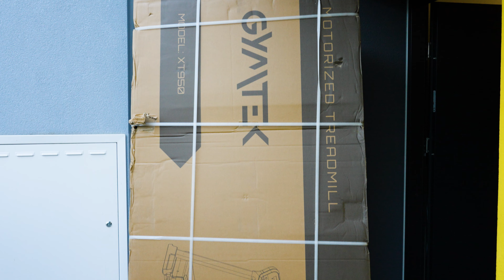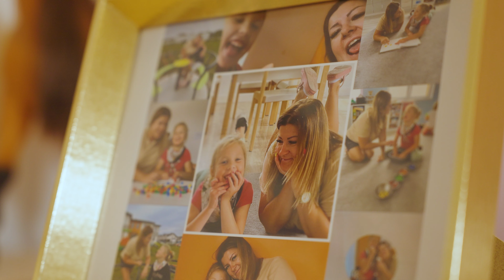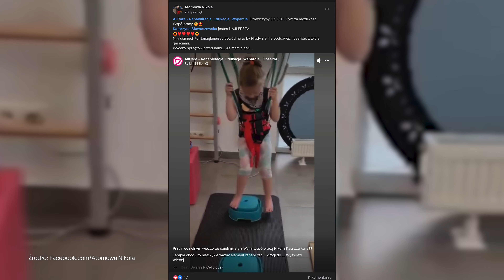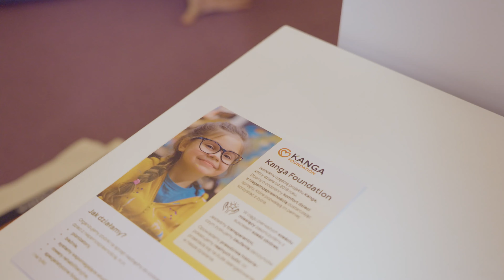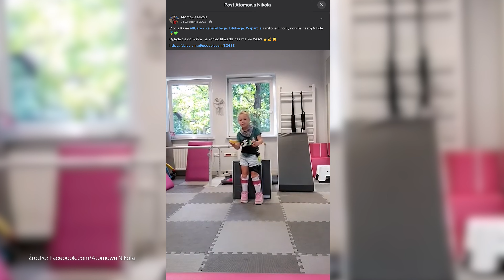Bieżnia domowa dla Nikoli z mózgowym porażeniem dziecięcym. Co za radość!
Rehabilitacja jest dla dziewczynki szansą na to, że będzie mogła sprawniej się poruszać. Dzięki wsparciu darczyńców podarowaliśmy jej rekomendowaną przez fizjoterapeutów bieżnię domową. Teraz będzie mogła ćwiczyć w domu pod okiem najbliższych.

Kolejna zbiórka, podczas której większość środków pozyskaliśmy w kryptowalutach!

Kanga Foundation, pierwsza w Polsce fundacja kryptowalutowa, stawia sobie za cel dbałość o codzienny komfort dzieci z niepełnosprawnością, dostarczając sprzęty, które pozwalają im pełniej korzystać z życia. Pozyskując darowizny w kryptowalutach oraz złotówkach, fundacja finansuje zakup sprzętów takich jak bieżnie, pionizatory, tablety do komunikacji alternatywnej, rowery rehabilitacyjne i inne niezbędne pomoce.

📩 Jeśli znasz rodzinę lub osobę z niepełnosprawnością, która potrzebuje wsparcia skontaktuj się z nami dzwoniąc na: lub wysyłając maila